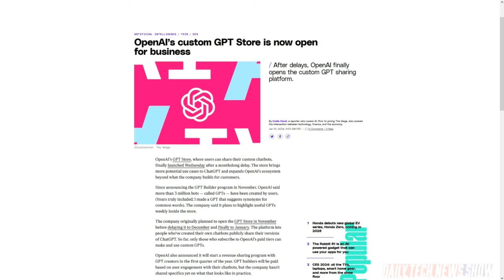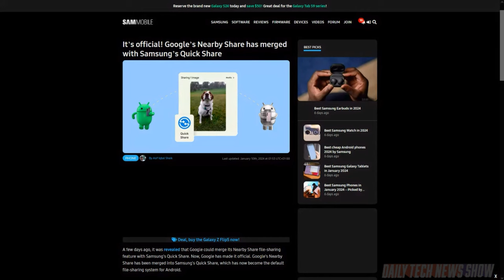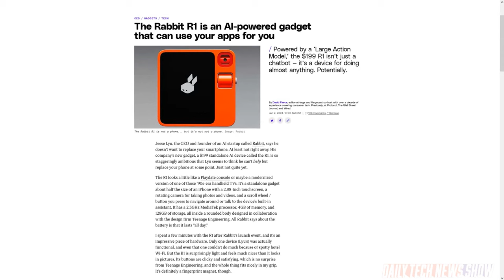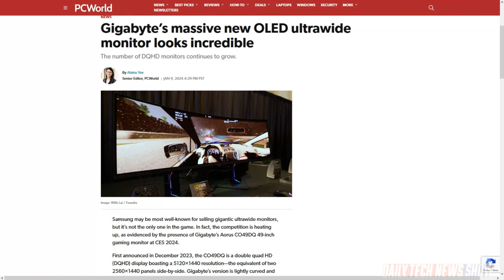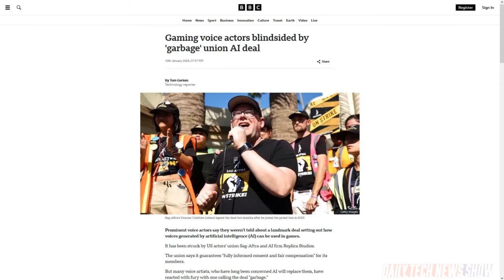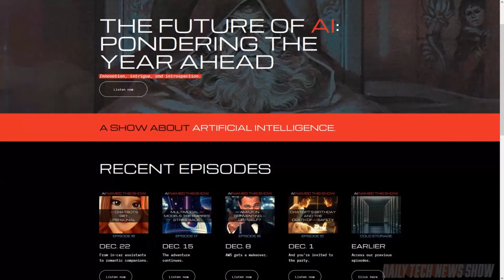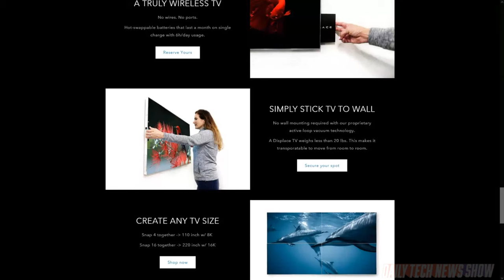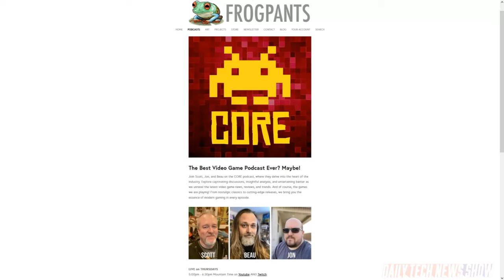CES 2024: Going Down the Rabbit Hole at CES - DTNS 4682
It's Day 3 of our CES 2024 coverage. We detail the latest news from the event. Plus the SAG-AFTRA union and Replica Studios have come to an agreement over licensing voice actor voices for use by generative AI. And Trisha Hershberger shares her favorite products and innovations from the show!

Starring Tom Merritt, Sarah Lane, Scott Johnson, Trisha Hershberger, Roger Chang, Joe.

Today’s guest:
Trisha Hershberger

Next guest:
Shannon Morse